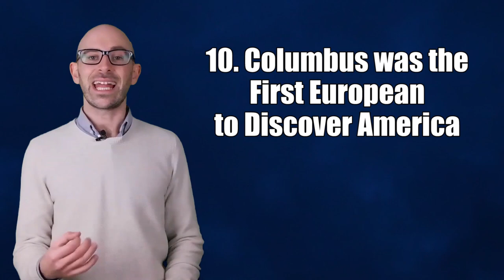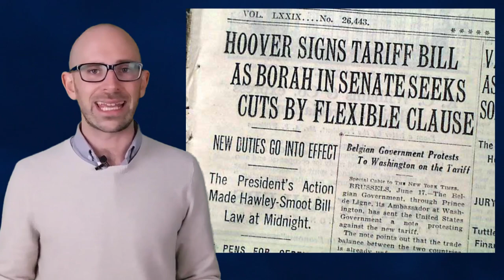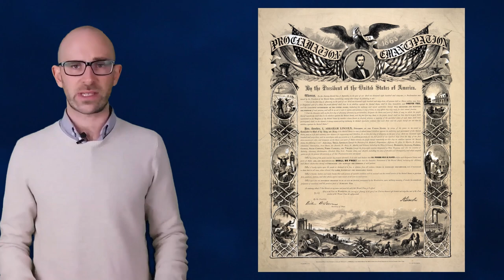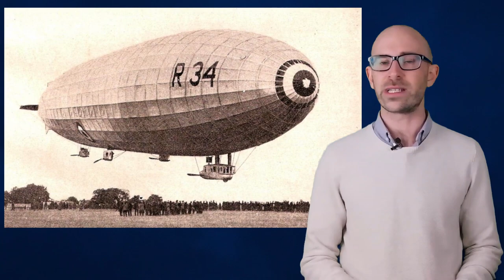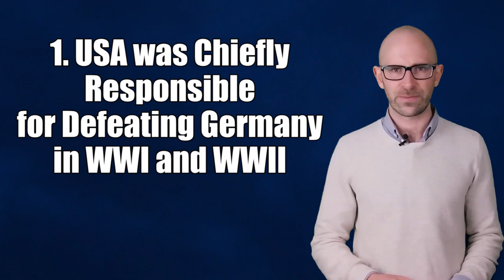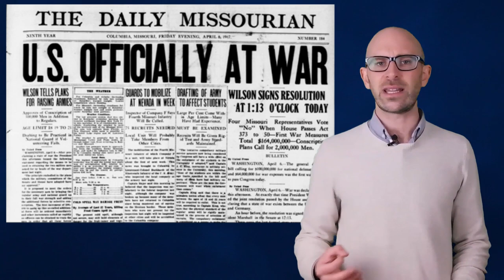Top 10 Historical Facts That AREN'T TRUE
We were all taught things in school—or, at very least, in the schoolyard—that we accepted on faith as historical facts, only to discover over time that the truth has a nasty way of interfering with the “facts” as we were taught them. This is especially true with history, which seems to be a breeding ground for all sorts of misconceptions, half truths, and outright lies that have become enshrined in the national mythos as historical facts. Fortunately, most such bits of misinformation are largely harmless and, in a way, can even be beneficial if they create in us a desire to delve more deeply into the past to ascertain the truth, thus becoming a teaching tool. Below are just a few of the more commonly held erroneous pieces of history that most people are familiar with.

Coming up:

10. Columbus was the First European to Discover America
9. People in Columbus’ Time Thought the World was Flat
8. Hitler Seized Power in Germany by Force
7. The Stock Market Crash of 1929 Started the Great Depression
6. Japan had to Attack America if it Wanted to Survive Economically
5. If Lee had Won at Gettysburg the South Would’ve Won the Civil War
4. Lincoln’s Emancipation Proclamation Freed the Slaves
3. Lindbergh was the First Person to Fly Across the Atlantic
2. Custer’s 7th Cavalry was Wiped Out at Little Bighorn
1. USA was Chiefly Responsible for Defeating Germany in WWI and WWII